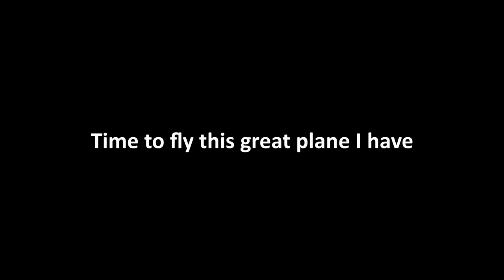Microsoft Flight Simulator be like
Don't trust me to be a pilot